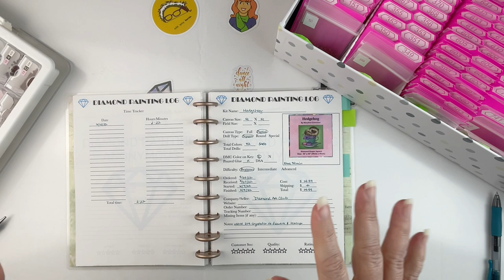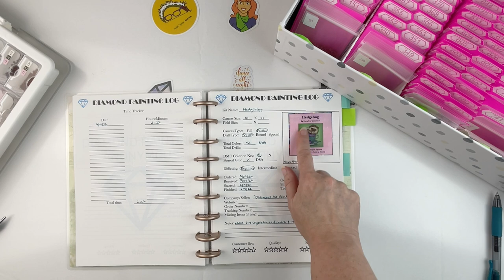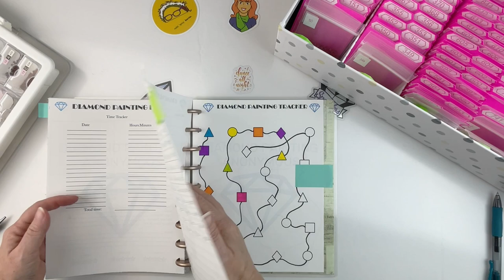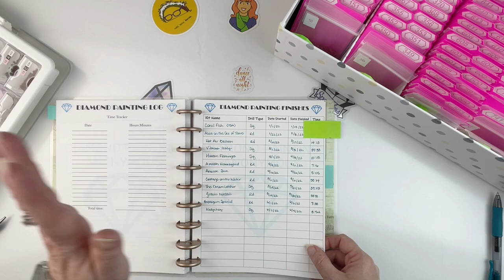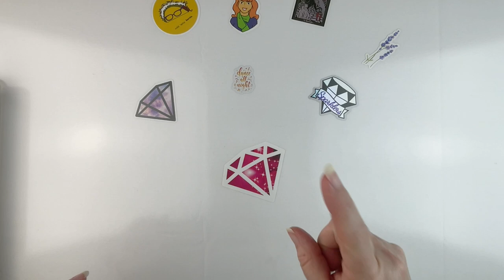Diamond Painting Dekit and Finish | Adorable Hedgehog from Diamond Art Club for dpforpets !!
💎 Join me as I dekit and share the finish of this adorable hedgehog diamond painting from Diamond Art Club!! 💎

➡ Donate – you can donate to me directly via Paypal through the following
Donations are not expected, but are greatly appreciated, as they go directly back into creating more diamond painting content as well as postage for my Random Acts of Kindness!!

💖 MY FAVORITE DP THINGS 💖
Elizabeth Ward storage
28 cube storage (3 pack)
4 mil 2”X3” baggies (1000 count)
Xyron sticker maker
Glue dots (mini)

A little about me - I am a teacher and have taught at every level, from preschool to college.  I love learning and love to share what I learn - which was what led to this channel!  I started my diamond painting journey in Fall 2020 and quickly became addicted to the craft.  I am supported in my addiction by my wonderful 🇨🇦 husband and my two amazing children. If you too are a diamond painting addict, join me and follow along - I'd love to have you as a subscriber!

Use the following links and save yourself (and me) some money on your purchases at these companies: